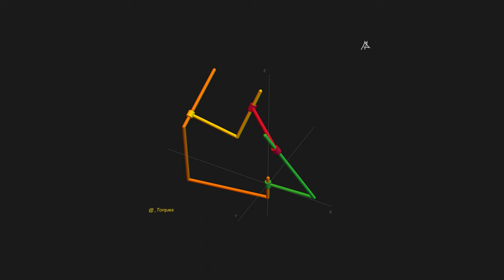RCCC Spatial Mechanism Animation made with Wolfram Mathematica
Animation of a RCCC Spatial Mechanism made with Wolfram Mathematica.

[3] Dr. Francisco Cuenca - UNAM